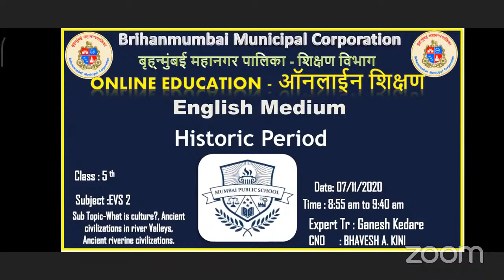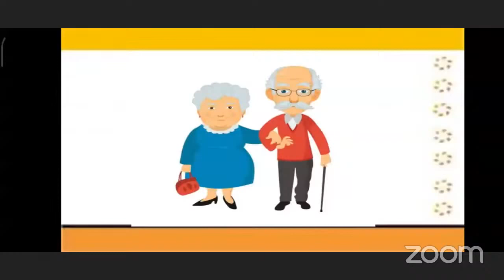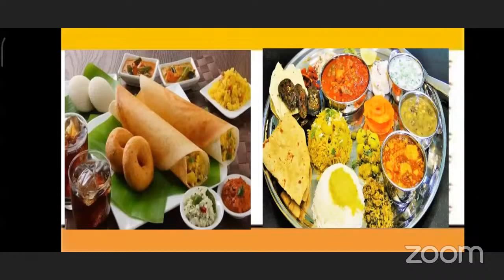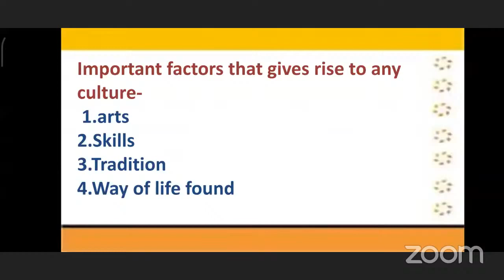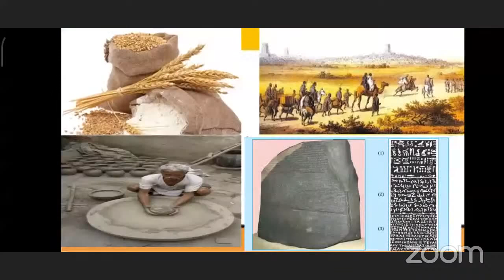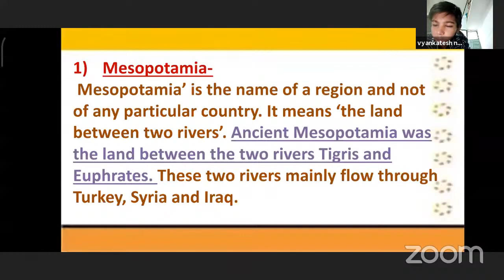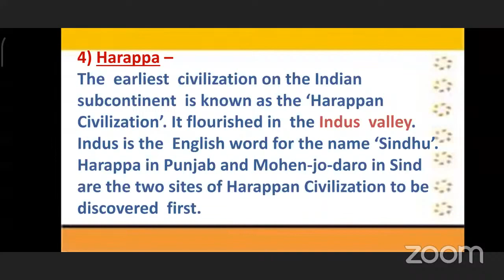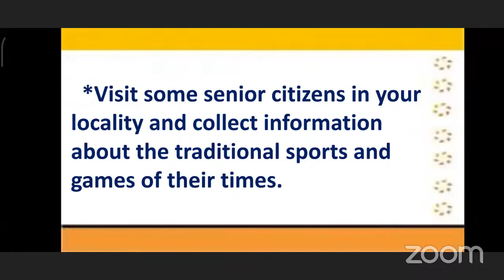Std 5th | EVS2 |Historic Period | Textbook Page no 45-48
Subject : EVS2
Lesson/Unit No : Historic Period
Textbook Page no :- 45,46,47,48
Lecture Topic : 1.What is culture?
2.Ancient civilization in river valleys.
3.Ancient riverine civilizations:Mesopotamia, Egypt, china, harrappa.

Name of the school : MUMBAI PUBLIC SCHOOL, DHARAVI KALLA KILLA.
Teacher: Mr. GANESH RAMESH KEDARE.

Channel Nodal Officer: Mr. Bhavesh Arjun Kini

Headmaster/Headmistress : Mrs.PUSHPAM MARY PAUL
Administrative Officer: Mrs. Snehalata Dumbre
Beat Officer: Mrs. Asmita Kale
Superintendent: Mr.Ashok Mishra
Dy. Education Officer: Mrs. Sujata Khare
Education Officer: Shri Mahesh Palkar

Sub-topics covered in this lecture:
1.What is culture?
2.Ancient civilization in river valleys
3.Ancient riverine civilizations.

Learning Outcomes:
1.Students will able to know about culture.
2.Students will know about civilizations in river valleys.
3.Students will know about 4 regions of riverine civilizations.

Credits:
1. Mr. Sharad Kurade (Nodal BO)
2.  Smt. Pushpam Mary Paul HM MPS DHARAVI KALLA KILLA (Nodal HM)
3.  Smt. Manpriti Kaur Anand , R  S Nagar  Mun in English School ( Ast. Nodal HM)
4. Ms.Mangal Baisane And Mr.Ratilal Burungule (Asst. CNO’s)